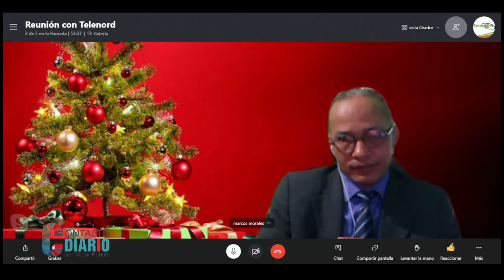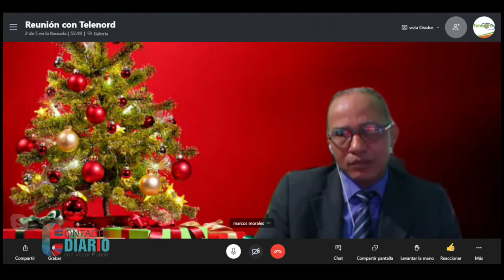Decisiones del gobierno deben ser consensuadas para evitar los “ruidos” innecesarios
Decisiones del gobierno deben ser consensuadas para evitar los “ruidos” innecesarios advierte Victor Puntiel